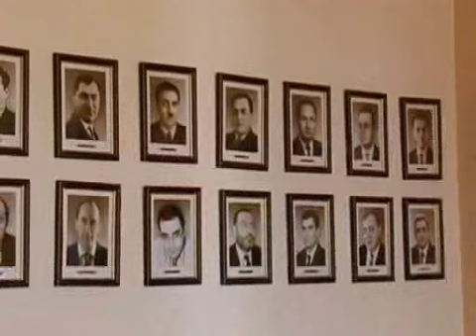Հայաստանի վարչապետերը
Հայաստանի նորագույն պատմության 12 վարչապետերի անցած ուղիները տարբեր են, բայց մեծ մասամբ նման են եղել մեր երկրում առկա խնդիրները գրեթե բոլորի օրոք: Ով ինչպես է  պայքարել դրանց դեմ, որտեղ  հաջողել կամ ձախողել`   ժամանակի  հեռավորությունից ավելի պարզորոշ է դառնում այս  ամենը: Ժամանակը որքան հեռացնում է պատմությունից, նույնքան իր ճիշտ խմբագրումներ է անում: